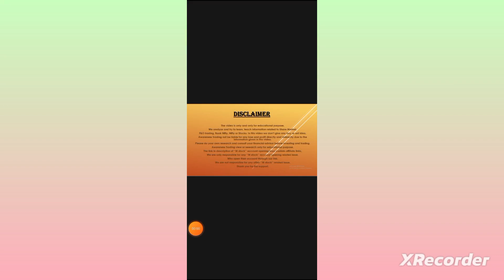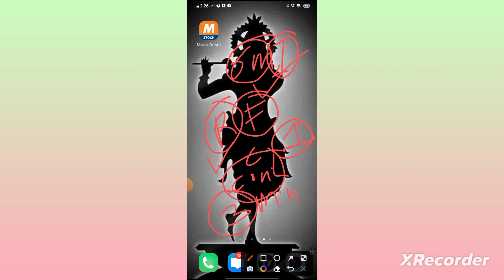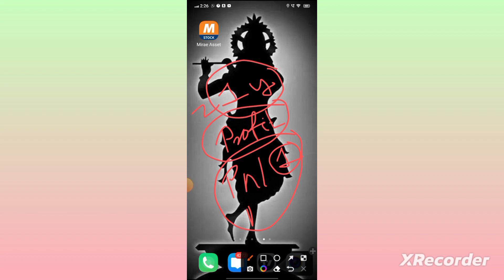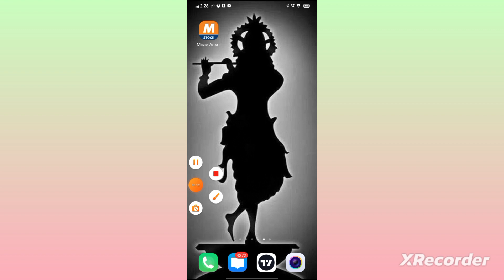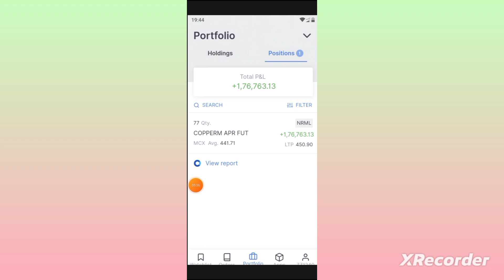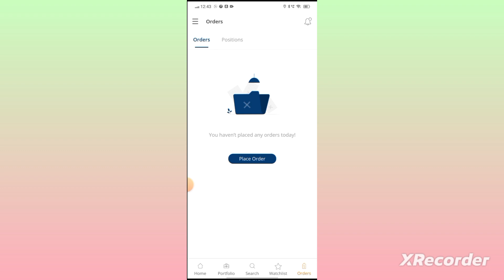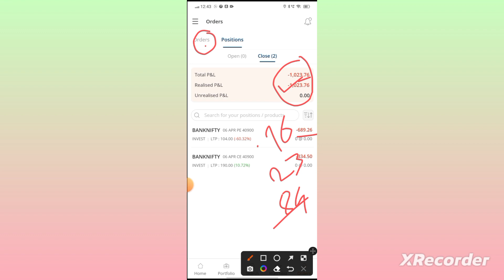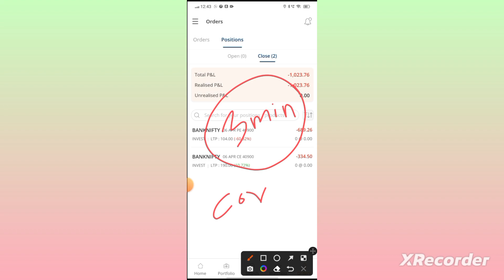How to identify real & fake profit? Real & fake profit ko kaise jane? Trading profits in zerodha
real profits & fake profits ko kaise jane
trading profits
zerodha trading profits
mstock live trading profits
scalping strategies
scalping trade profits
mstock app review
mstock review
mstock interface
mstock intraday trading
banknifty trading logic and psychology
banknifty options trading
banknifty options trading profits
banknifty analysis
nifty analysis
mstock tutorial
shear market
banknifty